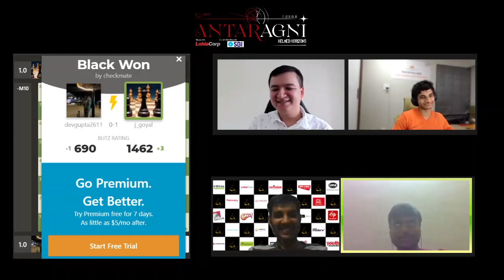Chess Stream ft. Vidit Gujrathi, Sahaj Grover | Chess Royals Finale | Antaragni '20 | IIT Kanpur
The finale of Antaragni Chess Royals! All the buzz, excitement, and the grand tournament, culminates to this!

In this incredible event/stream, we are joined by the sensational GM @viditchess and the dynamic GM Sahaj Grover, as we witness the final match of the 4-round, 300+ participant tournament, along with some fun banter and a few more exhibition matches!